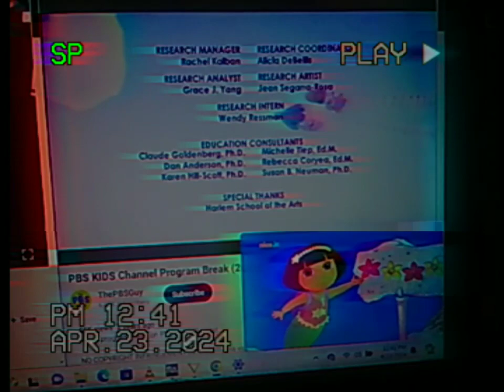Woody Watches Buzz Lightyear Credits